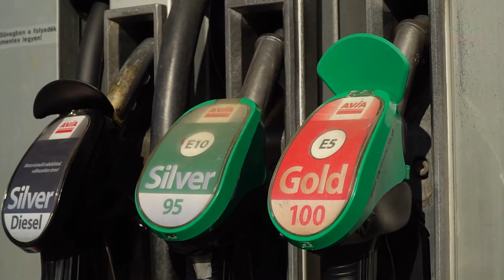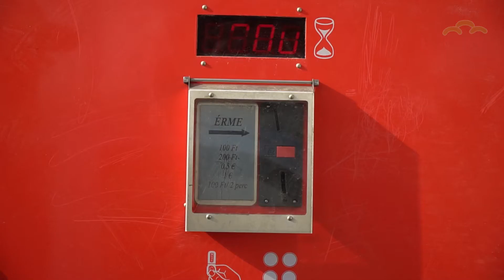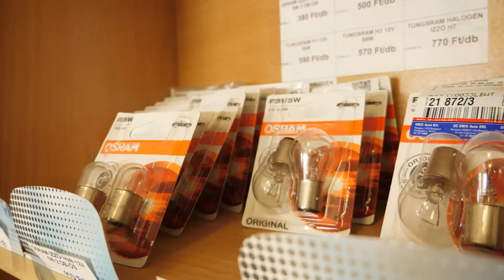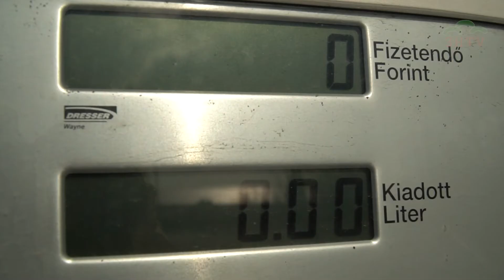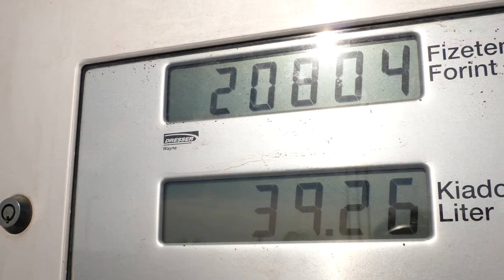Heti Egy Hetényi - Sebők Róbert, a benzinkutas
Egy vállalkozás, ami mindenkinek szembeötlik, és ahol legtöbben jártunk is.
Tudtuk, hogy nem csak Hosszúhetényben van benzinkútja? Még hol, megtudhatja, aki megnézi a videót. A mosási technológia kiválóan ellátja a feladatát, de olajos alkatrészek és extrém sáros autók tisztítására nem alkalmas. Sebők Róbert beszél a benzinársapkáról is. A hosszúhetényi benzinkút nem hagyja cserben a vásárlóit.